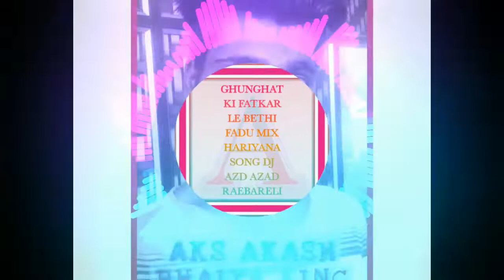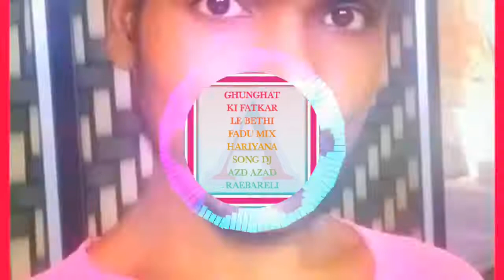GHUNGHAT KI FATKAR LE BETHI FADU MIX HARIYANA SONG DJ AZD AZAD RAEBARELI